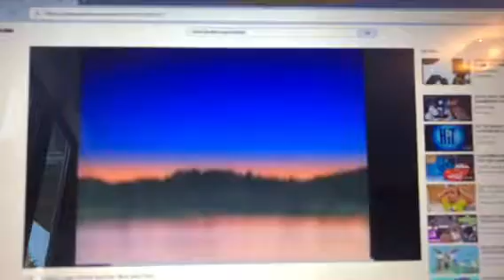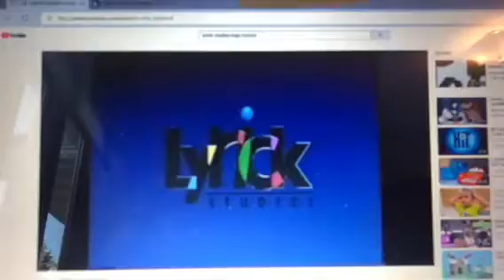Lyrick Studios Logo 1998 - 2001 Slow Motion